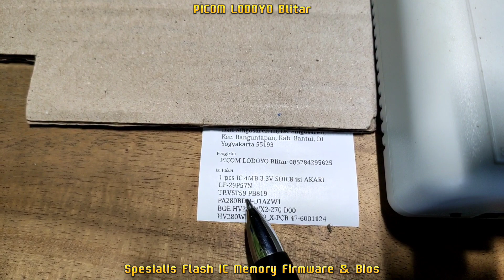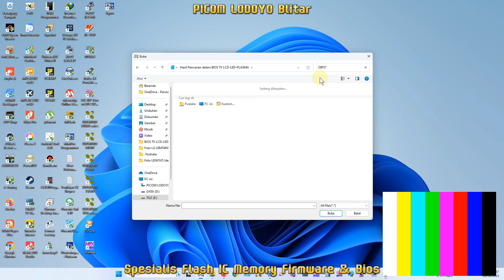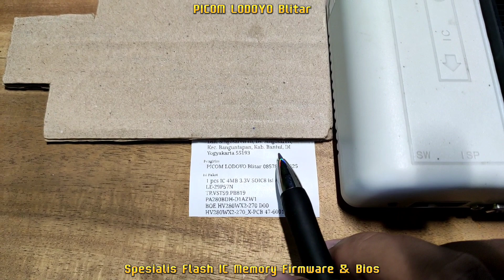AKARI LE-29P57N TP.VST59.PB819 PA280BDH-D1AZW1 BOE HV280WX2-270 D00 HV280WX2-270_X-PCB 47-6001124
Flash IC Firmware TV LED AKARI LE-29P57N
TP.VST59.PB819
PA280BDH-D1AZW1
BOE HV280WX2-270 D00
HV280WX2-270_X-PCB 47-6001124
4MB 3.3V SOIC8 Pesanan Dari Kab. Bantul DI Yogyakarta

Buka : Jam 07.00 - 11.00 WIB
Istirahat Siang : Jam 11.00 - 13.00 WIB
Buka Kembali : 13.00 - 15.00 WIB